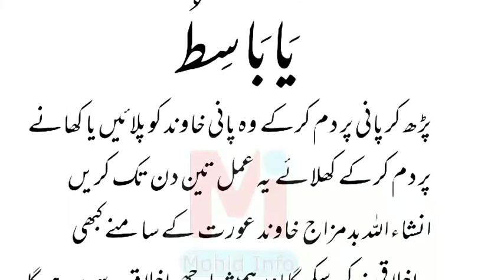Bad Mazaaj Khawand Ka Hal | Qurani Wazaif | Wazaif For success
Bad mazaaj khawand ka hal

Hadees,
Hadees sharif,
Hadees mubarak,
Hadees ki batain,
Hadees status,
Hadees pak,
Hadees kisa,
Hadees e kisa beautiful voice,
Hadith,
Hadith e kisa,
 Hadith of prophet muhammad (s.a.w) in urdu,
Hadith kisa,
Hadith qudsi,
Hadith ul kisa,
Hadith of prophet muhammad s.a.w,
Hadith books,
What is hadees in islam,
What are the 4 types of hadith,
What quran says about hadith,
How many hadith are in islam,
Islamic quotes,
Islamic teaching,
Saman abu dawud,
Commands of allah,
Sirat-un-nabi,
Sahih muslim hadith,
Allah ka farman in urdu,
Farman e rasool in english,
Farman hazrat muhammad (s.a.w),
Islamic farman,
Dua witten in urdu,
Dua quotes,
Beautiful dua,
Wazaif qurani ayat in urdu,
Qurani wazaif for beauti,
Allahhumma duas,
Best dua,
All dua in list,
Daily duas printable,
Daily duas,

Mohid info